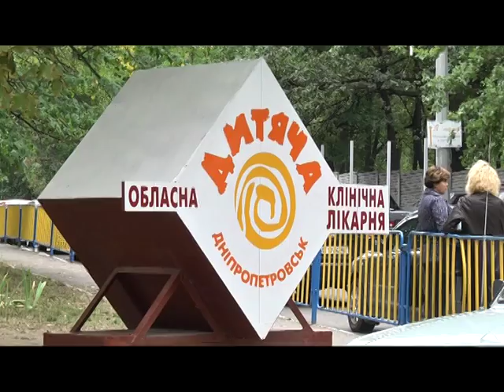Двое раненых в Подгородном детей еще находятся в реанимации